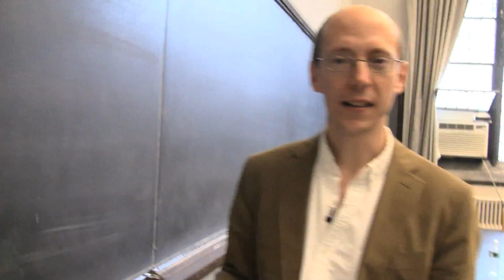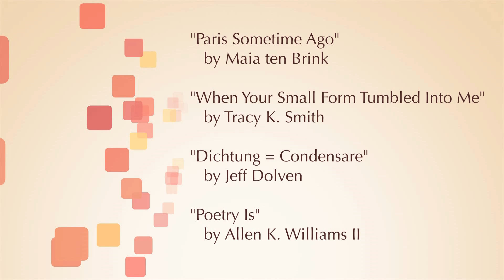Moving: Poetry at Princeton